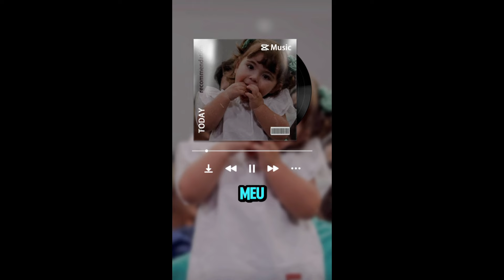Essência x Aparência: O que Deus valoriza?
Esta mensagem destaca a importância de cultivar uma essência verdadeira, que vai além da aparência externa. Com base nas Escrituras, Juliana Borba enfatiza a mansidão, humildade e a confiança em Deus, ressaltando que o valor está no interior, não no que se faz ou na aparência física. A verdadeira transformação vem de um coração totalmente entregue ao Senhor.

Se você deseja receber Jesus como seu Salvador, acesse para deixar seu nome e telefone para conversarmos sobre o Novo Nascimento.

Acesse para deixar o motivo pelo qual você quer que estejamos orando.

Entre em nosso canal no Telegram. Lá, nós estamos compartilhando diversos conteúdos em texto, áudio e vídeo que vão fortalecer sua fé. É só clicar no link para entrar